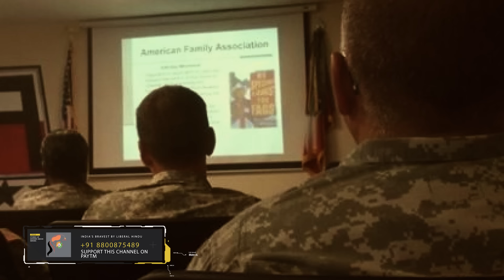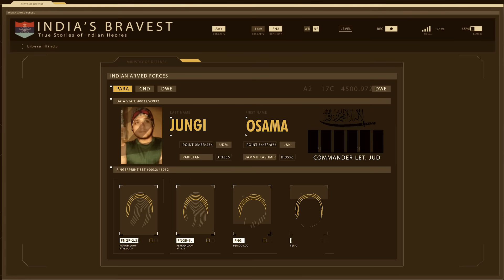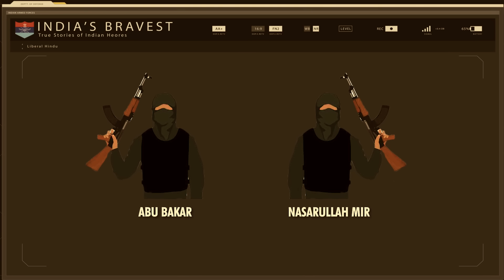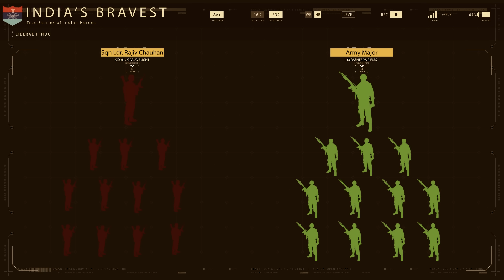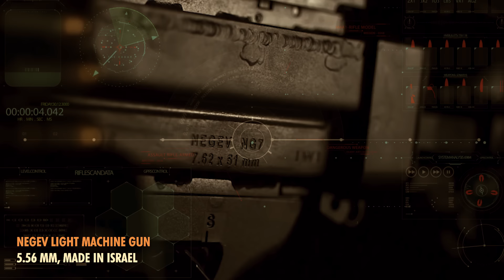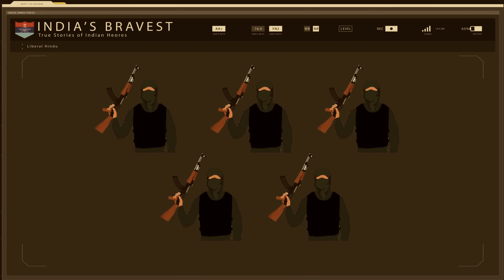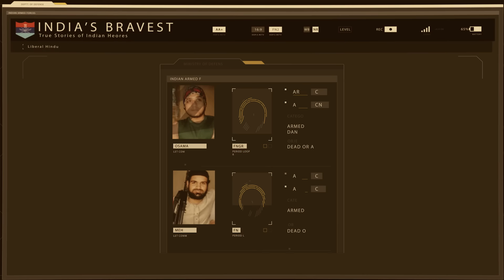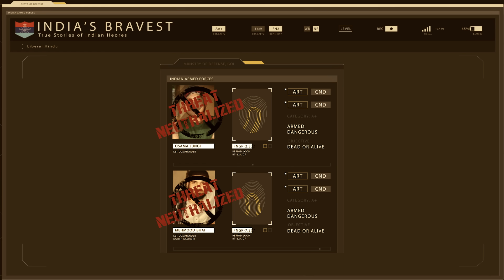Garud Commando | A Friend, A Husband, A Father | India's Bravest Ep#6